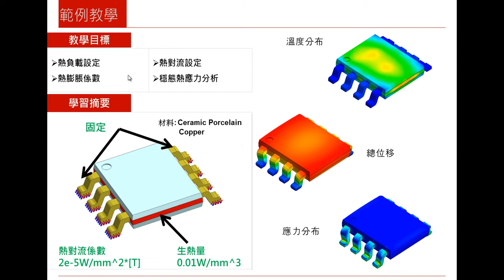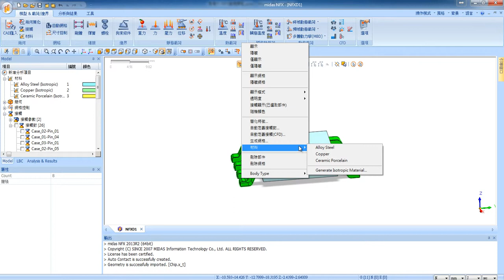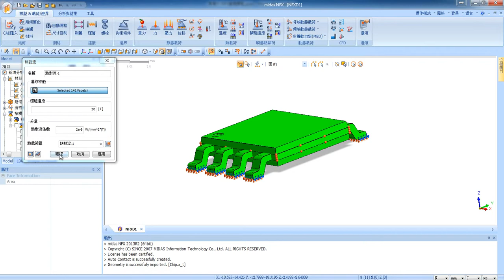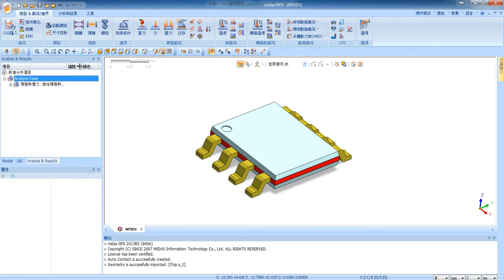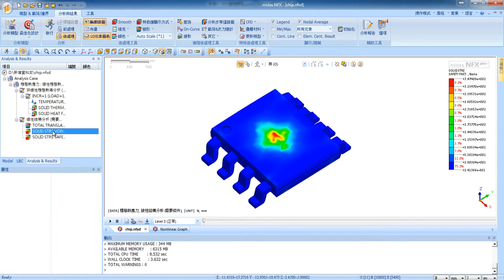Midas NFX - 晶片穩態熱應力-Designer